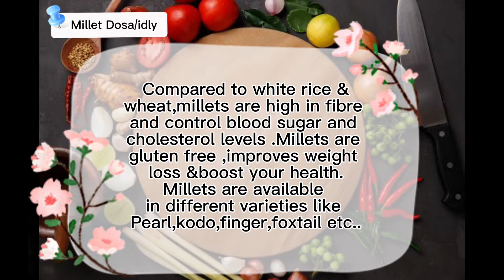Millet Dosa/ Idly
Millets are rich source of protein ,dietary fiber several vitamins and minerals.
Millets are gluten free ,improves weight ,controls blood sugar & cholesterol levels .

Millet dosa /idly batter

Ingredients

Kodo millet -1 cup
Urad dhal -1/4 cup
Methi seeds -1 tspn
Poha -2 tbspn
Salt
Water